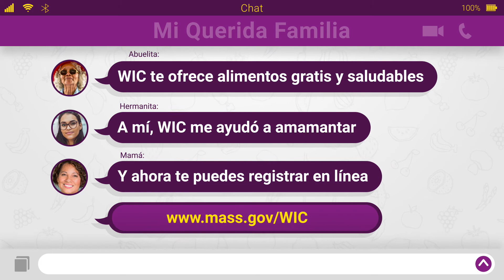‘WhatsUp’ describes how a newly pregnant mom is texting friends and family that she is pregnant!  You will see their conversation congratulating her on her pregnancy, as well as informing her about applying for WIC!